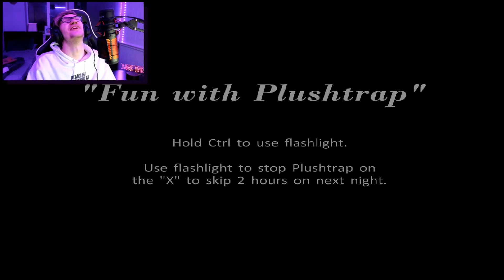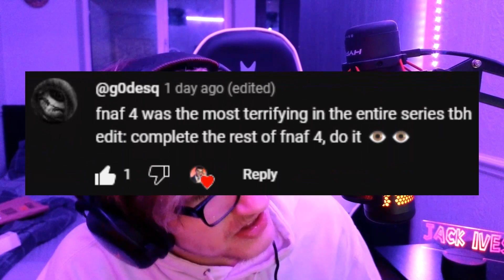THIS GAME IS BEYOND STRESSFUL - Five Nights at Freddy's 4 [E2]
Like the video and share it if you enjoyed! With your help, this channel could grow!

You guys asked for it, so here it is...FNAF 4, part two.